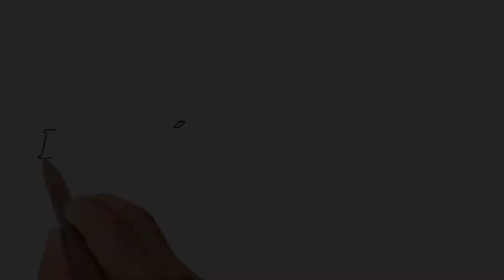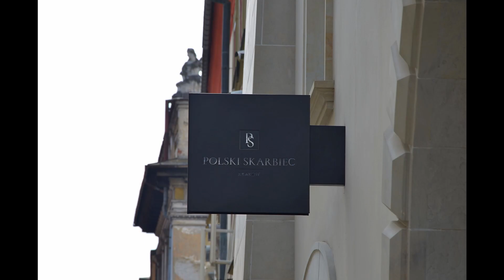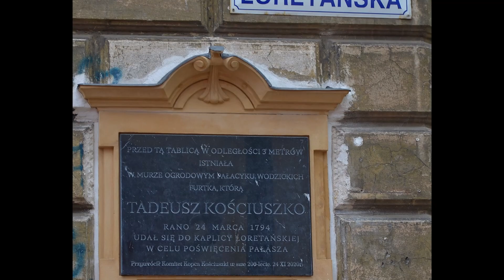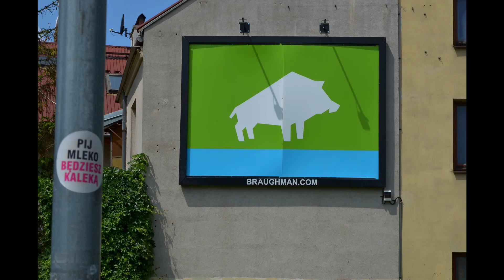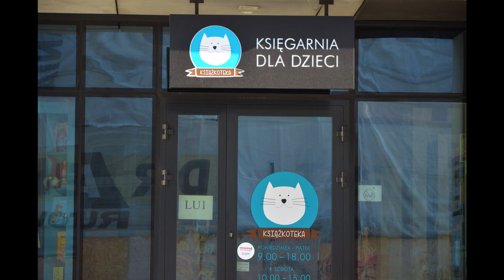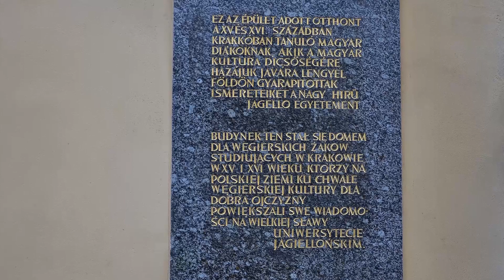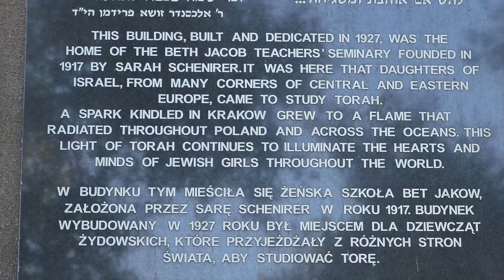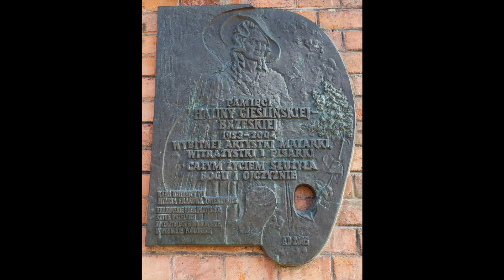Kraków Nieznany cz.84 - Ciekawostki 3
Namierzyłem całą kolekcję amonitów (i nie tylko) ogólnie dostępną w - Collegium Maius